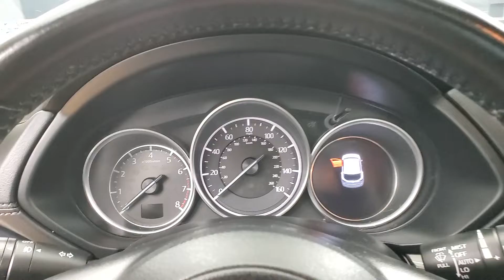2018 Mazda CX-5 Grand Touring NAVIGATION SUNROOF BACK-UP CAMERA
Stock #:376714
BACK-UP CAMERA, BLIND SPOT MONITOR, CLIMATE CONTROL, FOG LAMPS, HEATED FRONT SEATS, INTEGRATED TURN SIGNAL MIRRORS, KEYLESS START, NAVIGATION SYSTEM, POWER DRIVER SEAT, POWER LIFTGATE, POWER PASSENGER SEAT, PRIVACY GLASS, PUSH BUTTON START, SEAT MEMORY, SIRIUS XM SATELLITE RADIO, SUNROOF/MOONROOF, USB, AWD, 118-POINT INSPECTION PROCESS.
24/30 City/Highway MPG

Awards:
  * 2018 KBB.com Brand Image Awards